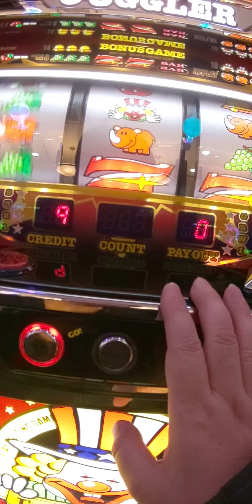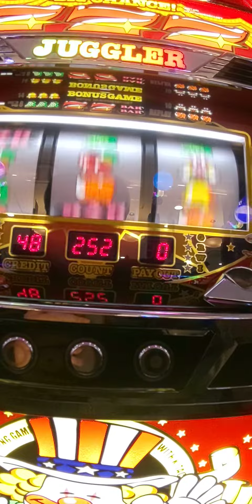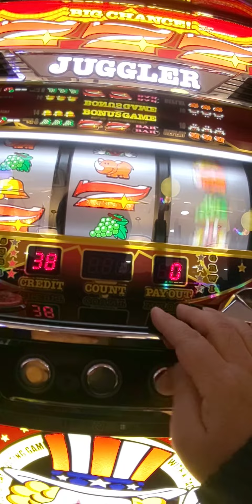1/13今日のジャグ連（´・ω・`）